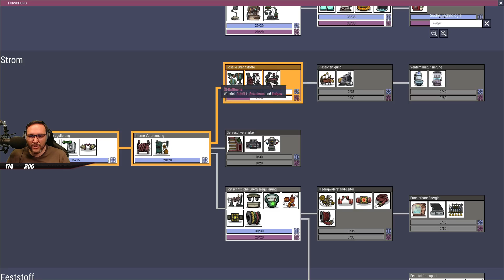ONI 🚫 [020] Let's Play Oxygen Not Included deutsch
Let's Play Oxygen Not Included als kommentiertes Gameplay von und mit ZwergTube. Alle weiteren Informationen rund um das Spiel, den Kanal und was die Community angeht, findest du in der Videobeschreibung.

📄 ZUM SPIEL 📄
Let's Play: Oxygen Not Included
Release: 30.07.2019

🔍 INFO 🔍 Ich markiere generell alle sog. RefLinks mit einem (*). Wenn ihr auf den dortigen Seiten etwas (ohne Mehrkosten) einkauft, erhalte ich im gegenzug eine Provision. Durch diese Links unterstützt ihr aktiv meinen Kanal, wofür ich mich gerne bedanke! Ob ihr diese Links verwendet bleibt ganz allein euch überlassen.